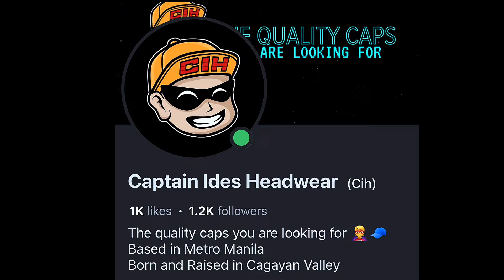WILD ENDING | CAUAYAN CITY VS CAGAYAN | PRISAA REGIONAL MEET 2024 { REGION 2